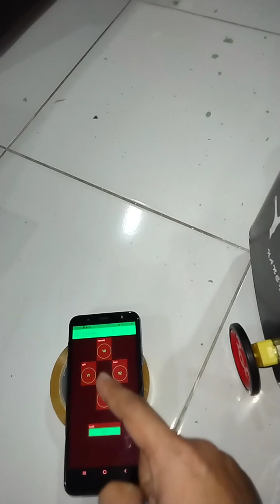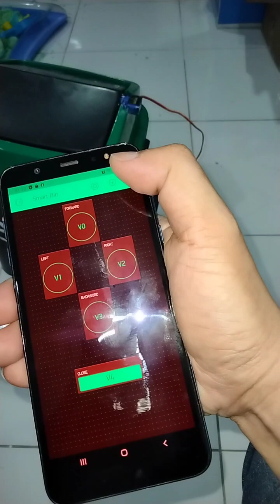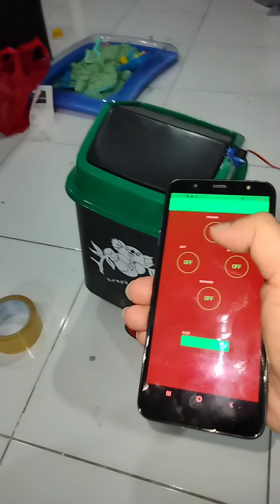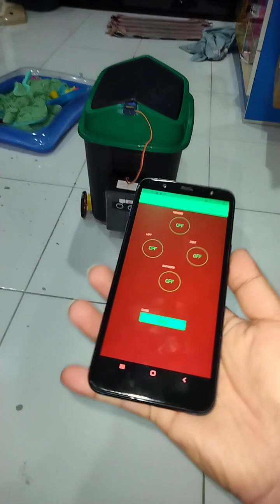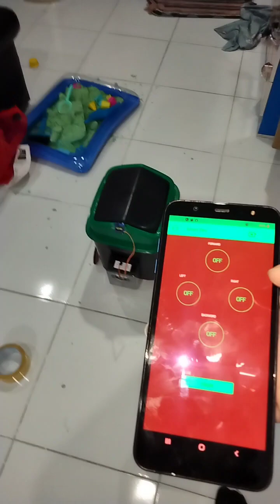ถังขยะเปิด ปิดฝาถังเคลื่อนที่อัตโนมัติ ควบคุมผ่าน App Blynk